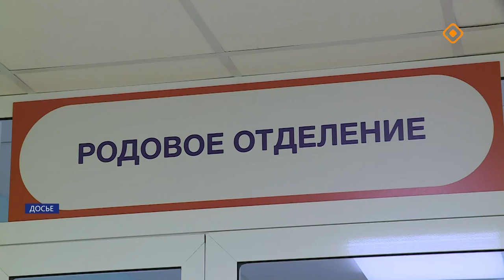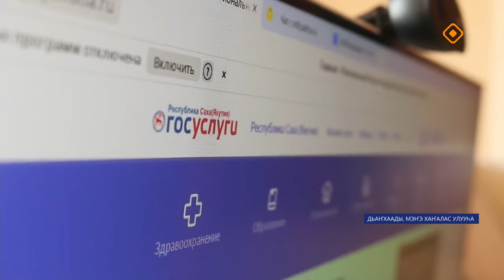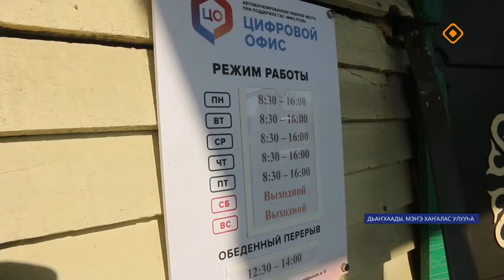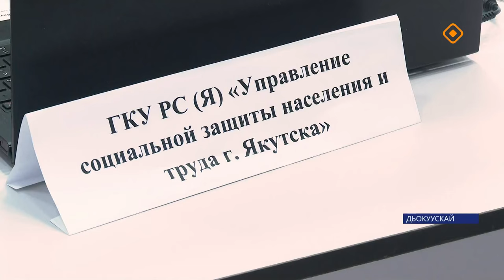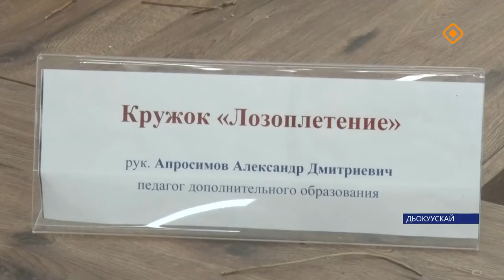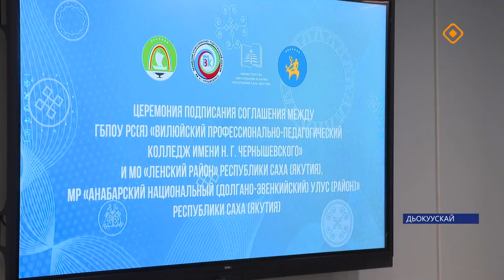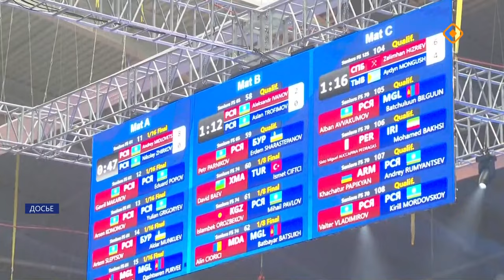«Саха сирэ» информационнай биэрии. Алтынньы 1 күнэ 13.30